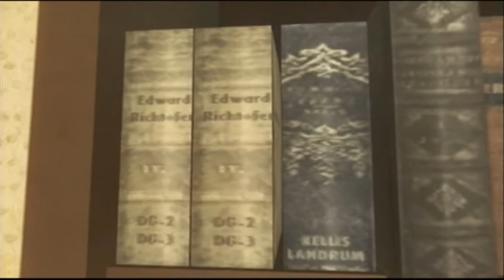Black Ops: 210-19 TeamTatical On Nuketown With TAG1_PROTOTYPE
Black Ops: 210-19 Demolition On Nuketown With TAG1_PROTOTYPE and a little talk on second chance and spawn trapping.